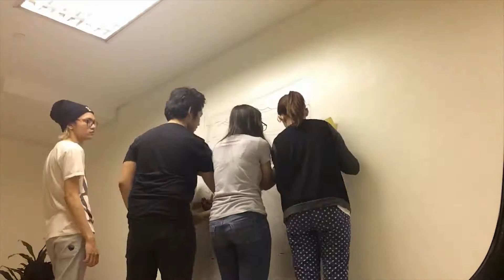Stained Glass [TL]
FSARTH1
DSM2 - MEMBERS
Zhaine Ambat
Nicky Bautista
Elva Marie Chiu
Johanna Dazo
Gabbie Dimalanta
Angelo Dimagmaliw

*Tinapon na siya pagkatapos pacheck...